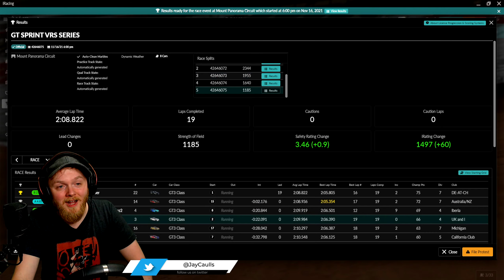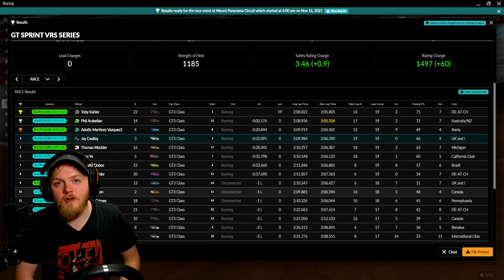My Birthday in Bathurst! | iRacing GT Sprint Series at Mount Panorama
Happy Birthday to me! And this year, iRacing got me... A 40 minute VRS GT Sprint Series race at none other than Mount Panorama?! Are you kidding me?!

The aim for today, is to survive 40 minutes at Bathurst, using nothing but a BMW M4 GT3...

A 1.2k Sof (Strength of Field) with Qualifying, Full Race, Crashes & Incidents!

Start Grid
1 Toby Kahler
2 Jay Caullay
3 Basil Gugger
4 Dave Bronckers
5 Thomas Armand 2
6 Claudio Duboc
7 Tony Yo
8 Adolfo Martinez Vazquez 2
9 Johannes John
10 Basile Gruer
11 J-René Perron
12 Ronnie Van Daal
13 Shawn Begg
14 Adam Paton
15 Phil Arakelian
16 Brian C Smith
17 Thomas Mockler
18 Chase Ledoux
19 Brandon Grimes
20 Juan Sebastián Martínez
21 Willi Schneider
22 Mathias Gebhardt
23 Holger Kunze
24 Luis Lebron
25 Berti Galili
26 Jamie Maudsley